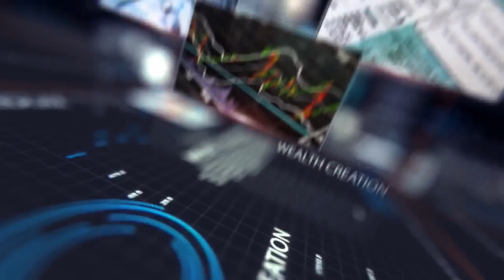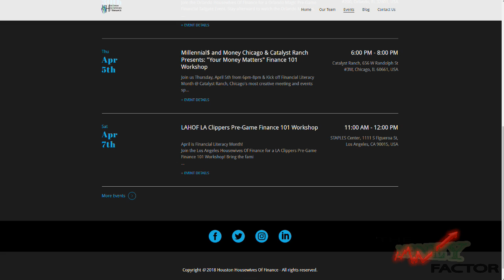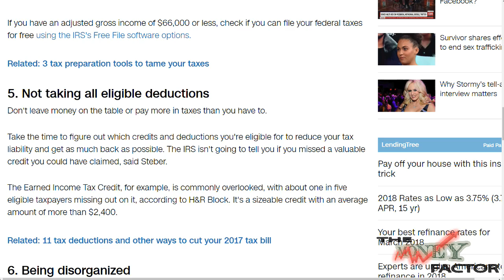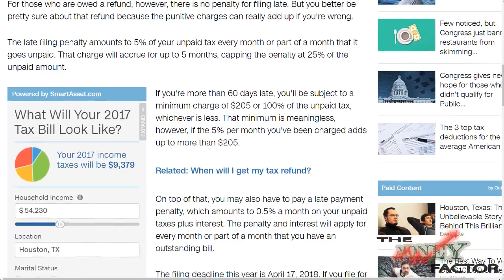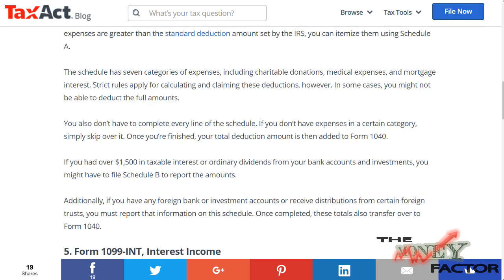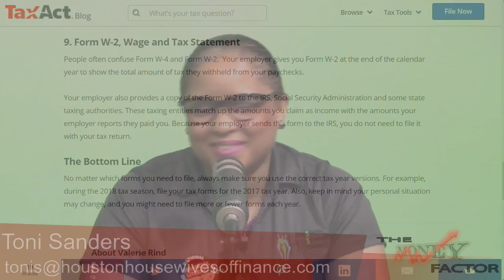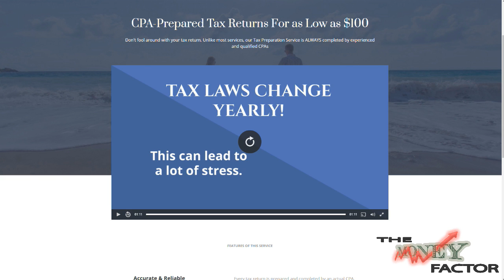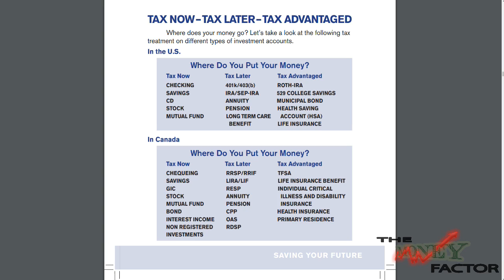The Money Factor 097: Tax Forms You Need to Know, Late Filing Penalties, Affordable Tax Preparation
In episode 97, we bring you the latest in taxes on Money Factor!. We breakdown the 9 tax forms you need to be familiar with. We also dive into everything you need to know about late tax filing penalties. Plus, we discuss simple and affordable tax preparation options. All this and more on The Money Factor. ( The Money Factor TaxForms LateFiling TaxPreparation )